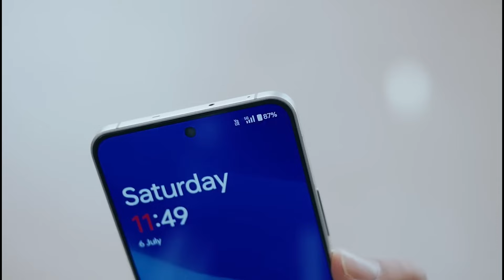Top 5 Best Camera Phones Under 35000 | Best Gaming Phones Under 40000 Taka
Top 5 Best Phones Under 35000 in 2024 | Best Phones Under 35000 in Bangladesh

Top 5 Best Gaming and Camera Phone Under 35000 in 2024 | Best Camera and Gaming Phone 35000 Taka

gaming phones 45000 in bangladesh
best camera phone under 35000 Taka
best gaming phone under 40000 taka
best camera and gaming phone 35k to 40k
best powerful smartphone under 35k to 40k
new phone price in bangladesh